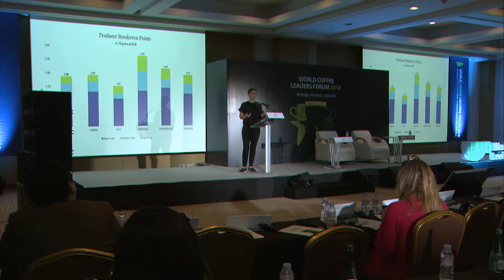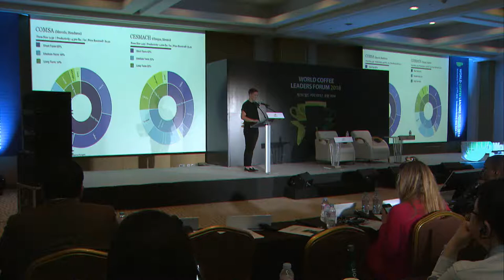[WCLF2018] Origin and Coffee Price | 산지와 커피 가격 | Colleen Anunu | FairTrade USA | 유통 공정무역 원두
In this third episode of WCLF2018 in Plenary Session2, Colleen Anunu the Coffee Supply Chain Director in FairTrade USA discusses about ' Origin and Coffee Price; It's all about BALANCE.’
• Colleen Anunu started her career as a barista, roaster and coffee buyer for New York's award-winning Gimme! Coffee. At this stage she now works to advance equitable trade initiatives as Director of Coffee Supply Chain at Fair Trade USA. As a Director of the Specialty Coffee Association, Colleen serves as the Vice Chair of the Research Center and Advocacy Center, and is the lead on the SCA's task force for Equity, Diversity and Inclusion. As the person who has various experience on coffee field and working on Fair Trade, what would her story about origin and coffee price be?

3. Colleen Anunu (Fair Trade USA) – ‘산지와 커피 가격’ | WCLF 2018
• 2018WCLF의 세번째 에피소드는 Fair Trade USA의 커피 유통망 디렉터인 Colleen Anunu가 플레너리 두번째 세션에서 이야기하는 “산지와 커피 가격; 균형에서 그 의미를 찾다” 입니다.

• 뉴욕의 Gimme! 커피에서 바리스타, 로스터, 커피 바이어로 커리어를 쌓은 그녀는 현재 Fair Trade USA에서 커피 유통망 총괄로 있으면서 공정무역 발전에 힘쓰고 있습니다.  또한, SCA(Specialty Coffee Association) 내에서 평등과 다양성 아젠다와 관련해서도 활발한 행보를 보이고 있죠. 공정무역에 발전에 힘쓰며 커피 업계의 다양한 분야를 경험한 그녀가 산지와 커피 가격에 대해서는 생각을 이야기 했을까요?